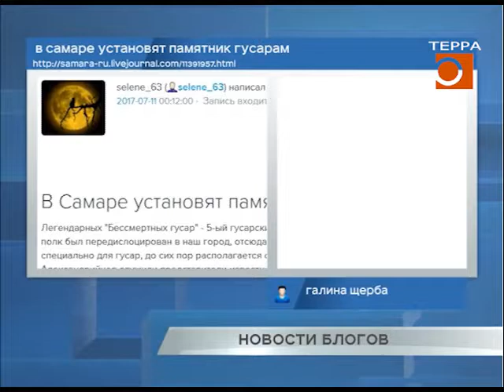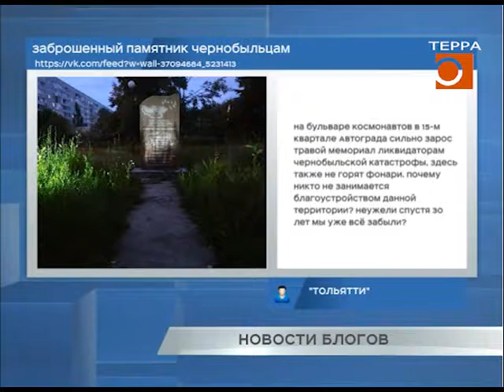Новости блогов 12.07.2017г